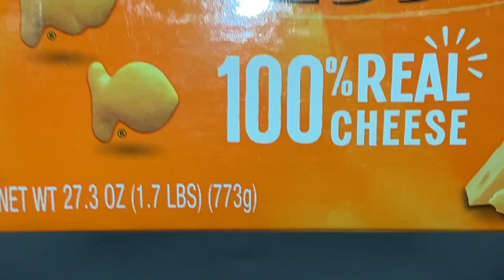$9 family size box asmr mukbang